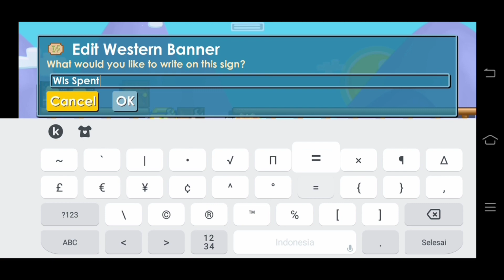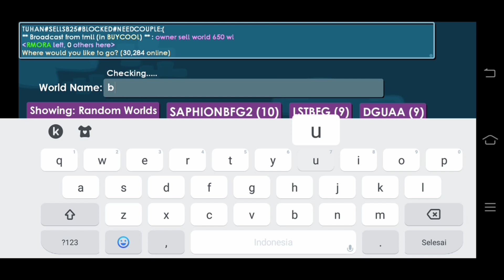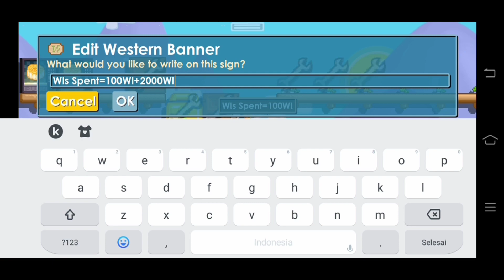Buy 400 Silkworms | Road To Da Vinci Wing #4 | Growtopia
Road To Davinci Wing

GrowID : RMORA

WORLD : RMORA

Comment GrowID And WORLD